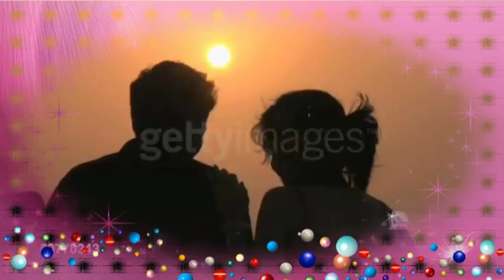Only you THE PLATTERS cover.mpg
mitica canzone dei platters. buon ascolto.